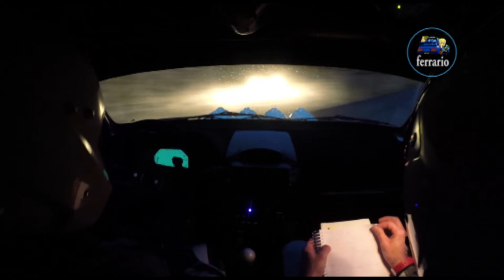17°Moscato Rally 2018 Bertola-Mora 10°TEMPO ASSOLUTO by Ferrario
Onboard con Renzo Bertola navigato da Igor Mora su Renault Clio N3 durante la ps 8 del 17°Moscato Rally 2018.
10°TEMPO ASSOLUTO.